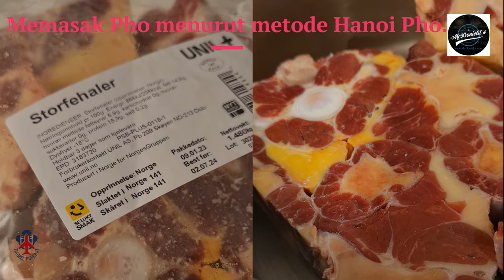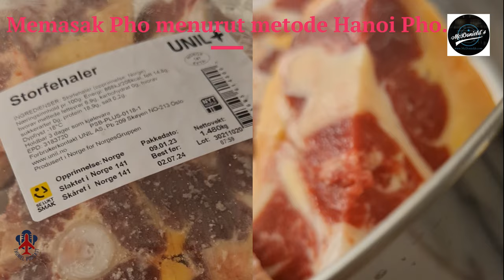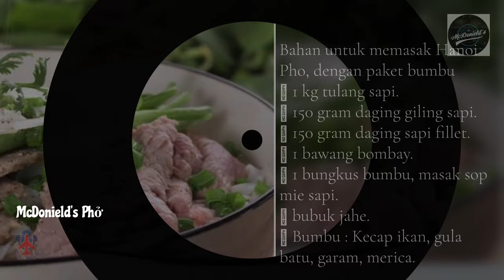❤️Memasak Pho menurut metode Hanoi Pho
Pertama, saya berikan bagian, daftar isi:

1. Memperkenalkan sup mi daging sapi Hanoi.
2. Bandingkan sup mie daging sapi Hanoi, dan sup mie daging sapi Nam Dinh.
3. Petunjuk cara memasak sup mie daging sapi, standar Hanoi.
 Cara memasak Hanoi pho, dengan paket bumbu.
4. Rahasia memasak sup mie daging sapi Hanoi, enak dan kaya

1. Memperkenalkan sup mi daging sapi Hanoi.

Sup mie daging sapi Hanoi pertama kali muncul, dari masa kolonial Prancis. Pho Hanoi dikenal dengan bentuk "beban Pho". Vendor Pho berjalan-jalan, dengan suara bergema di jalan-jalan kecil, itu menjadi keindahan tua Ha Thanh pada waktu itu. Saat ini, meski beban pho sudah tidak ada lagi, Hanoi pho masih memiliki nilainya.

Hanoi Pho, dibedakan dengan kuahnya yang manis, bening, dan kaya, berkat direbus dari tulang sapi, dimakan dengan mi yang kenyal, ditambah sedikit daun bawang, cuka cabai, sayuran hijau, ... makan sekali, Anda tidak akan pernah mampu melupakan.

2. Bandingkan sup mie daging sapi Hanoi, dan sup mie daging sapi Nam Dinh.
Sup mie daging sapi Nam Dinh, di permukaan mungkin sulit dibedakan dengan sup mie daging sapi Hanoi. Namun, jika Anda mencoba bumbunya, Anda akan langsung menemukan mie kuah daging sapi Nam Dinh, kuahnya jauh lebih gelap, karena dibumbui dengan kecap ikan. Dan kuah Hanoi Pho akan lebih bening, rasanya juga bar, dan sedikit lemak.

Mie Hanoi tipis, dan lembut. Namun saat terkena air mendidih, mie masih keras, tapi tidak hancur. Sedangkan untuk mie kuah Nam Dinh akan lebih besar, dengan ketebalan sedang, dilapisi dan dipotong dengan tangan, sehingga mienya jauh lebih besar dari pada mie Hanoi yang diiris dengan mesin.

3. Petunjuk cara memasak sup mie daging sapi, standar Hanoi.

 Persiapan: 50 menit
 Pemrosesan: 120 menit
 Untuk: 4-5 orang

Bahan untuk memasak Hanoi Pho, dengan paket bumbu
 1 kg tulang sapi.
 150 gram daging giling sapi.
 150 gram daging sapi fillet.
 1 bawang bombay.
 1 bungkus bumbu, masak sop mie sapi.
 bubuk jahe.
 Bumbu : Kecap ikan, gula batu, garam, merica.

Langkah 1: Siapkan bahan

Anda mencuci 1kg tulang sapi dalam larutan garam, dan cuka, untuk menghilangkan bau. Setelah itu, Anda masukkan ke dalam panci berisi air, dan tambahkan 2 gram bubuk jahe. Tunggu 5 menit hingga mendidih, dan bilas kembali dengan air dingin.

Langkah 2: Masak kaldu.

Masukkan ke dalam panci berisi 2 liter air, masukkan tulang yang sudah direbus, dan didihkan dengan api kecil, selama 2 jam, ingat untuk membuang buih di permukaan.

Biarkan air benar-benar dingin, lalu masukkan ke dalam panci 1 bungkus sup mie sapi, 150 gram daging bertabur daging sapi, dan tambahkan 300ml air. Lanjutkan mendidih selama 1 jam.

Lalu, angkat semuanya, bumbui masing-masing dengan 2,5 sendok teh gula batu, 1 sendok teh garam, dan 2 sendok teh kecap ikan.

Setelah daging sapi dingin, potong daging menjadi irisan tipis. Sedangkan untuk daging sapi, Anda potong tipis-tipis untuk dimakan.

Aduk mie pho melalui air mendidih, lalu angkat ke mangkuk. Kemudian, taruh di atas daging sapi, irisan daging sapi, kepala bawang, irisan bawang. Terakhir, tuangkan di atas kaldu yang mendidih. Itu saja, Anda bisa menikmati Pho Hanoi.

Langkah 3: Produk jadi.

Saat Anda tidak punya banyak waktu untuk memasak semangkuk pho, memasak pho Hanoi dengan bumbu adalah pilihan terbaik. Pho dimasak dengan cepat, dan dengan langkah yang lebih sedikit, dan tetap enak, penuh rasa, seperti pho aslinya.

Menikmati

Rasa phonya harum, menggugah selera, dagingnya agak empuk, kuahnya manis dan enak, disajikan dengan bumbu, dan saus celup.
Rahasia memasak sup mie daging sapi Hanoi yang lezat.

Rahasia kuah kaldu yang enak adalah dengan merebus iga sapi, buntut sapi, atau tulang sapi.

Agar kuahnya lebih alami, Anda bisa memasukkan potongan tebu, untuk menciptakan rasa manis alami, tidak keras.

Daging, dan urat di sekitar tulang, sebaiknya jangan disaring terlalu hati-hati, karena akan kehilangan rasa manis alaminya.

Tulang tubular seringkali memiliki bau yang tidak sedap, jadi Anda harus menghilangkan baunya secara menyeluruh, agar tidak tercium baunya, dan membuatnya dalam kaldu.

Sup mie daging sapi Hanoi akan kehilangan rasa khasnya, tanpa bumbu seperti kayu manis, adas manis, kapulaga, dll.

Semoga dengan sharing dari McDonields Podcast ini dapat membantu Anda sukses membuat Hanoi Pho tradisional yang lezat untuk menghibur keluarga dan orang tersayang.

Untuk informasi lebih detail tentang cara membuat kue Asia atau Eropa, silakan tinggalkan informasi Anda di tombol "daftar" di bawah ini, untuk dukungan konsultasi gratis!

Terima kasih telah mendengarkan, dan mengikuti Podcast McDonields ini. Saya berharap untuk mendengar dari Anda, video berikutnya.

Dengan keinginan terbaik.
Podcast McDonields.

Pada 6 April 2023.3.